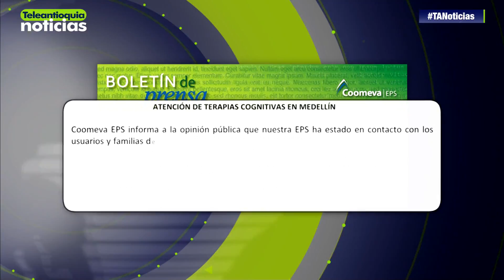Se realizaron protestas por los derechos a la salud de los niños con discapacidad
Por tercera vez en lo corrido del mes, integrantes de la corporación Corazones azules se reúnen para protestar por los derechos a la salud de los niños con autismo y discapacidad. Hasta la fecha los tratamientos de rehabilitación están suspendidos por falta de pago por parte de Coomeva, el operador de servicios de salud.

-Teleantioquia Digital-